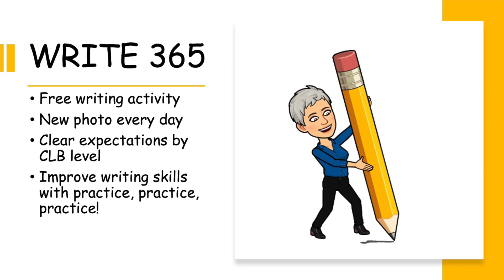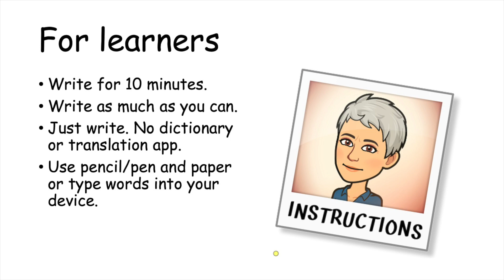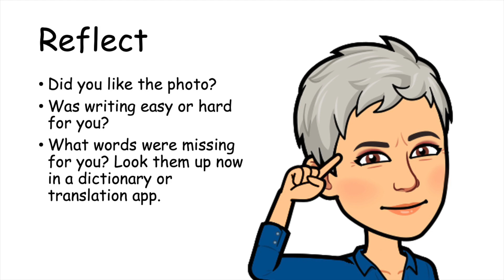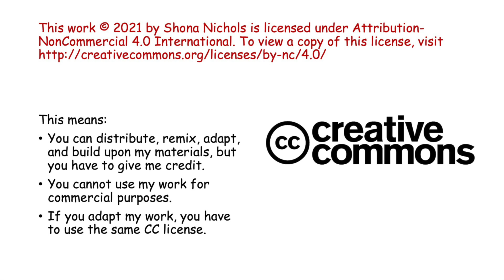WRITE 365 January 24, 2022: A daily writing activity for English language learners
For ALL levels. FREE WRITING activity. NEW PHOTO every day. Look at the photo of the day. Write for 10 minutes. For English language learners (beginner, intermediate, advanced).

The Canadian Benchmarks tell us how much to write at different levels:
CLB 1: single words
CLB 2: phrases
CLB 3: short, simple sentences
CLB 4: compound sentences
CLB 5: paragraphs and some complexity
CLB 6: paragraphs with increasing complexity
CLB 7/8: longer texts with better control

• Any of these activities can also be done live in an online classroom